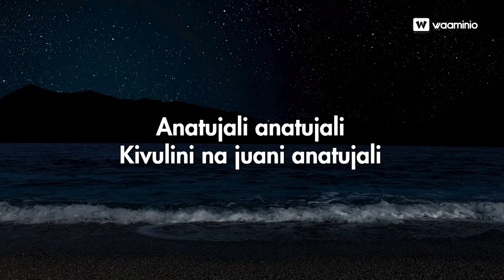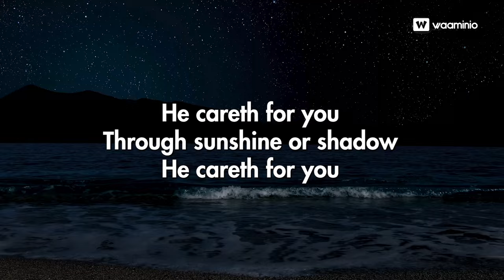Anakujali _ Bro Darius｜Moshi church 🇹🇿